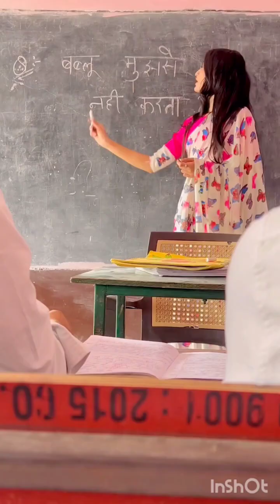Abraz Khan Comedy Video🤪 Comedy Video 2024😂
comedy video,
snake video,
tiktok comedy,
bhojpuri gana,
vigo video, try